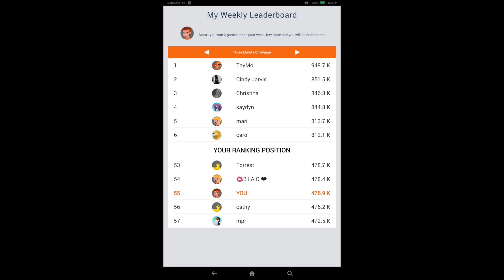Word Search Fun V5.0.0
This video is about Word Search Fun V5.0.0